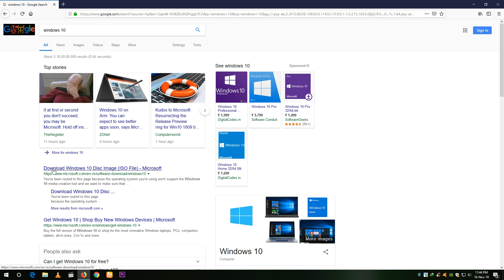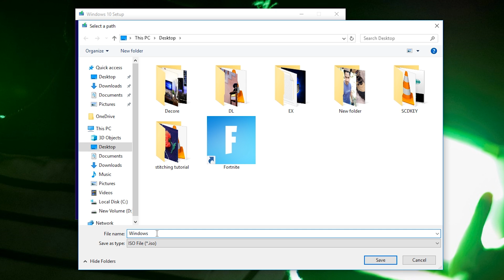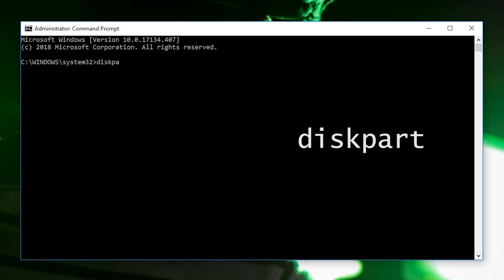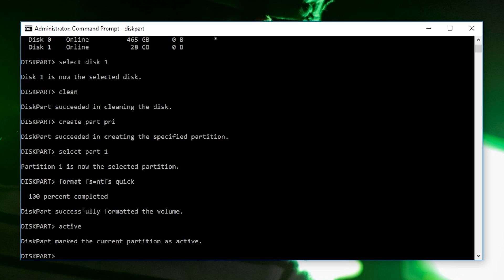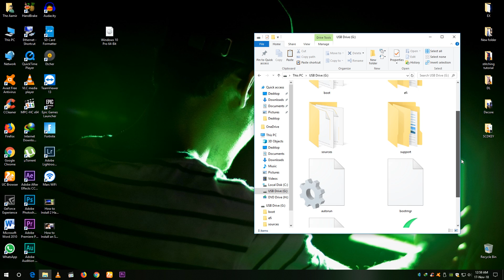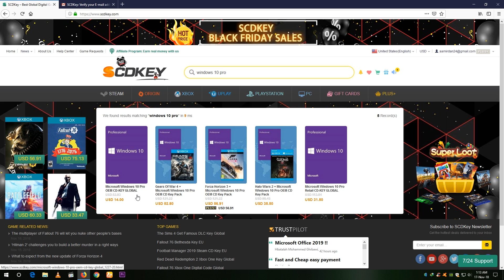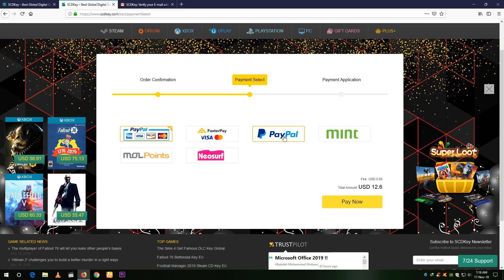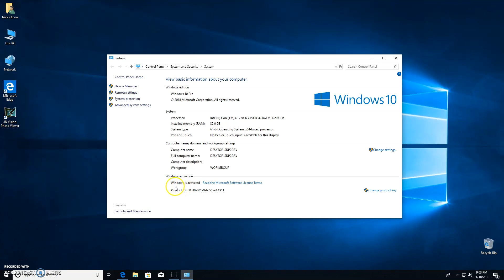How to get Windows 10 Key for Cheap | Install it Via Bootable USB (with CMD)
How to get Microsoft windows 10 pro OEM key / Product key for cheap like $12 or ₹800. In this  video i also show you, how to make a windows 10 bootable USB flash drive using command prompt and activation of windows.

This video is sponsored by scdkey team , which provides official platform to sell official microsoft keys ,Game Keys .Steam CDKeys, Origin CDKeys, Uplay CDKeys, PC Games CDKeys，PSN Prepaid Card, Xbox Prepaid Card.

If you are building a new gaming PC or you just brought a new gaming laptop, you must need a original genuine Microsoft Windows 10 pro and some new games, what if i say you can save too much money buying these. This video is for computer lovers and gamers who want anything neat and clear. Don't be a victim of software piracy its crime.

In this video i showed how to make bootable usb for windows 10 without using any software , the easy way to create bootale USB is  command prompt. Using this meathod you can create a media installation disk for any Microsoft OS like Windows 7 , windows 8 or any version of windows 10.

This video is also a guide for how to purchase cheap windows and games online , just use the promotional codes fro above and get some beast in your home.